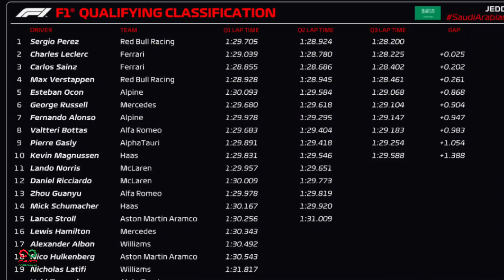LA VUELTA DE MI VIDA "CHECO PEREZ"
El piloto mexicano Checo Pérez logró su primera Pole Position en la Fórmula 1,  TUVIERON QUE  PASAR 225 intentos  para lograr la hazaña. Es el primer mexicano en hacerlo.
Revive este histórico momento.